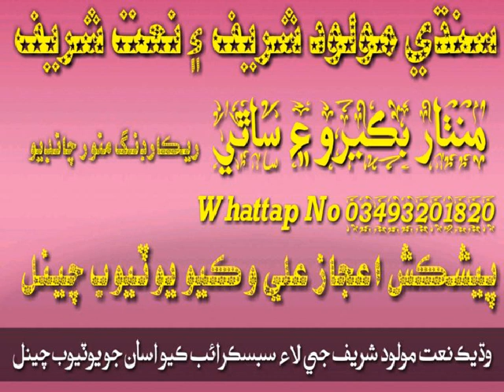Manthar Bukero Sindhi Molood Sharif Medan E Karbala Men Kofeyan